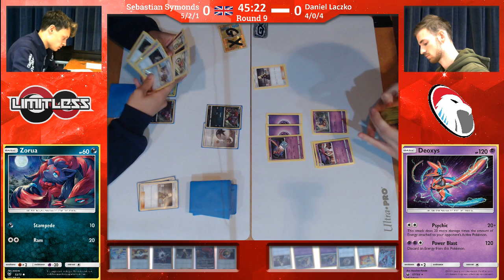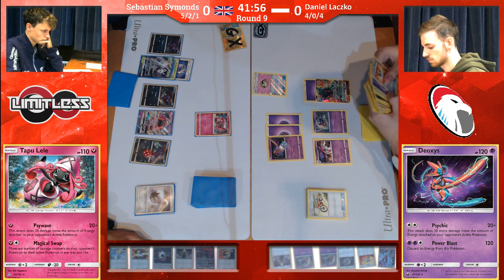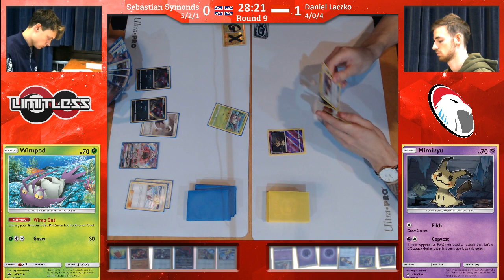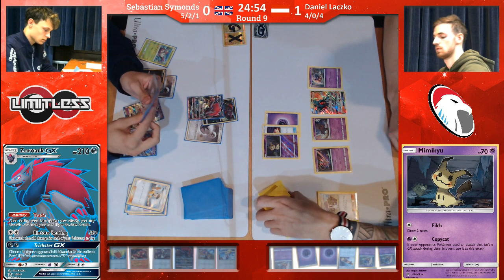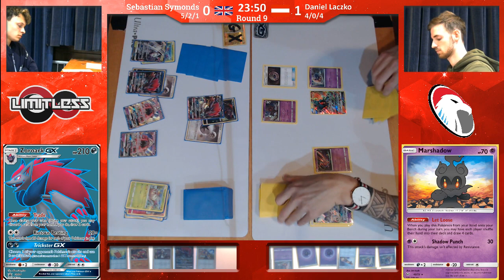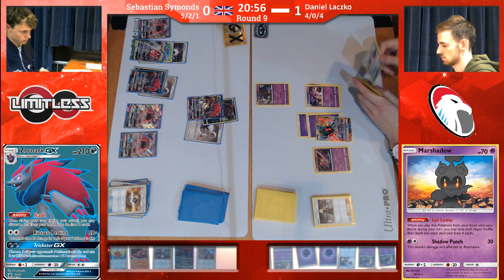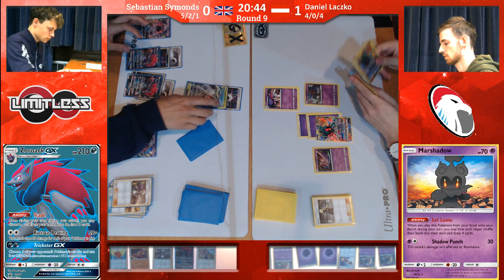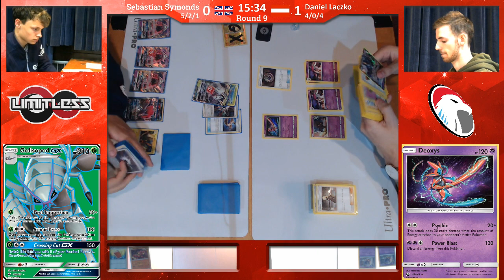Offenbach Regionals TCG R9 - Seb Symonds vs Daniel Laczko (Zoroark/Golisopod vs Malamar)